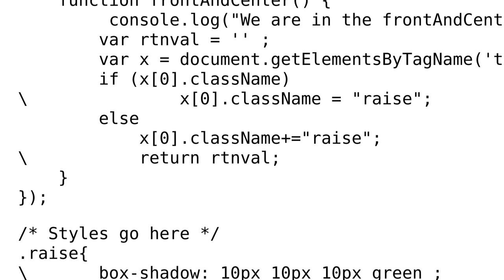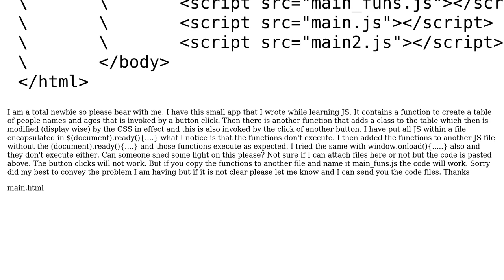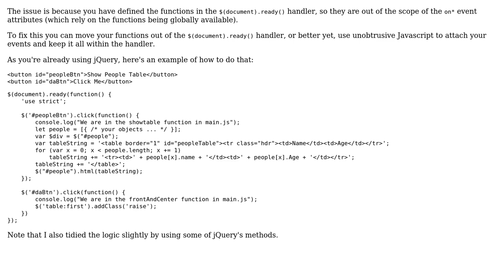javascript functions within (document).ready() dont execute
With thanks & praise to God, and with thanks to the many people who have made this project possible! | Content (except music & images) licensed under CC BY-SA | Music | Images & others | With thanks to user Rory McCrossan user Mohinder and the Stack Exchange Network Trademarks are property of their respective owners. You are responsible for your own actions.